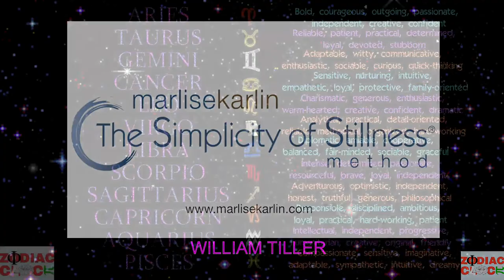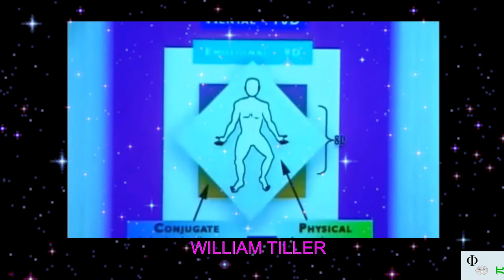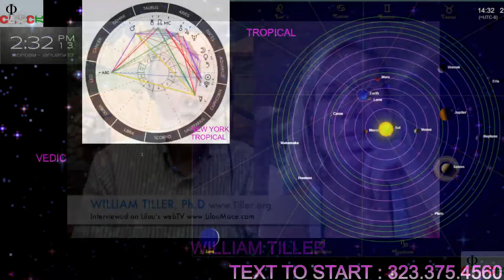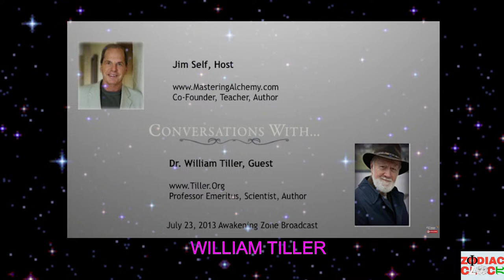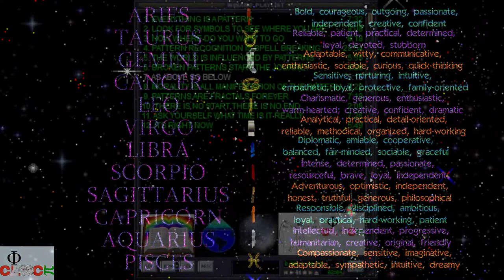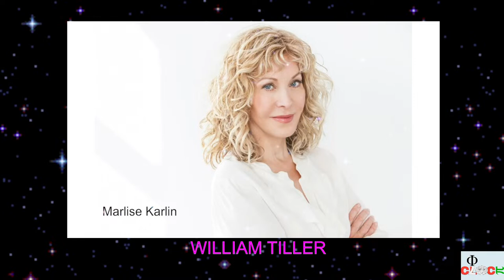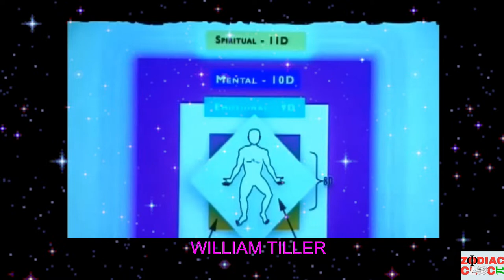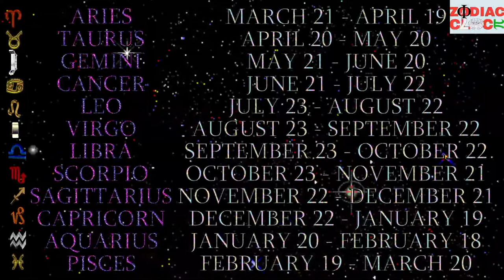ZODIAC CLOCK - WILLIAM TILLER - AMBIENT MUSIC - MEDITATION - LIVE - RELAXATION - VIBES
this weeks guest: william tiller

what time is it really?